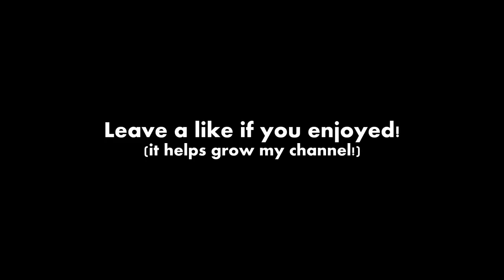SATURTAGE! FACE OF A GOD Episode 20